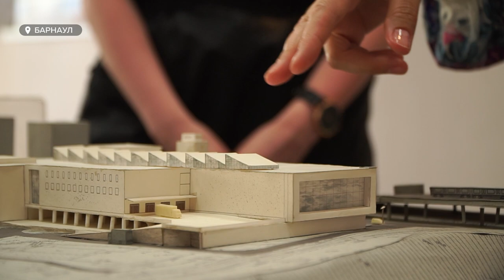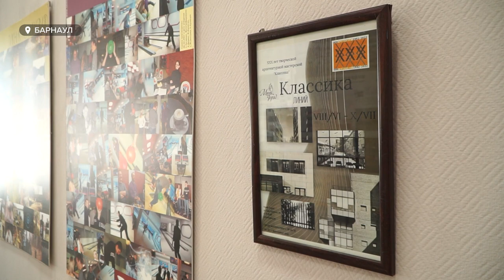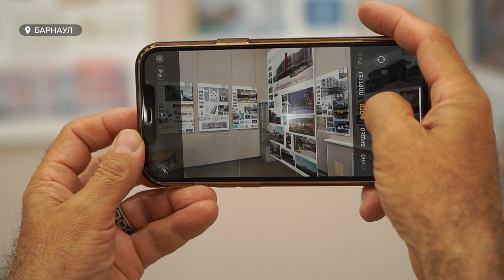В Барнауле открылась выставка, посвященная архитектуре города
В Барнаульском музее «Город» открылась выставка, на которой можно проследить, как менялся облик Барнаула в течение 30 лет. В честь юбилея творческой архитектурной мастерской «Классика» её руководитель, знаменитый барнаульский архитектор – Александр Деринг решил поделиться с земляками своими лучшими проектами.